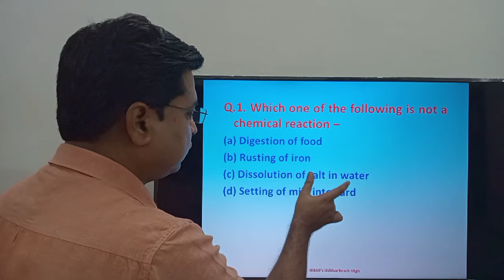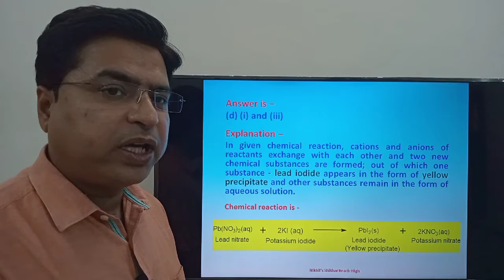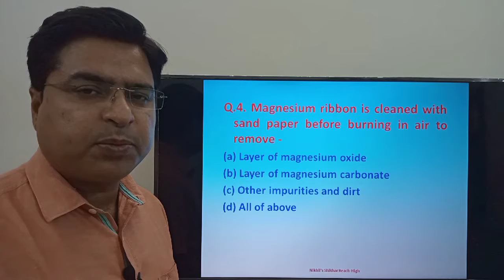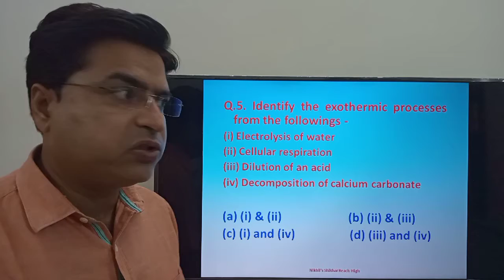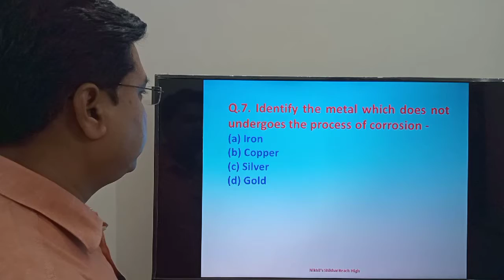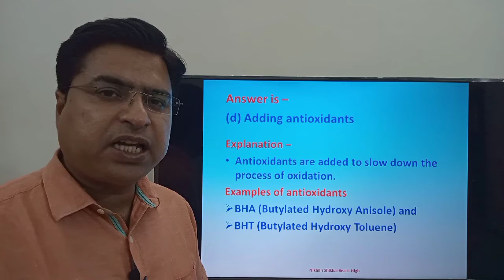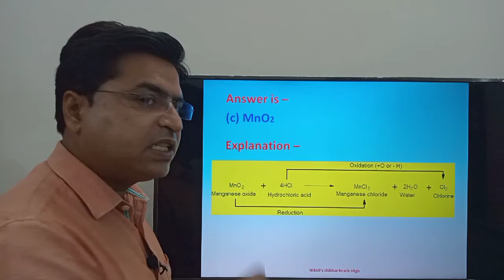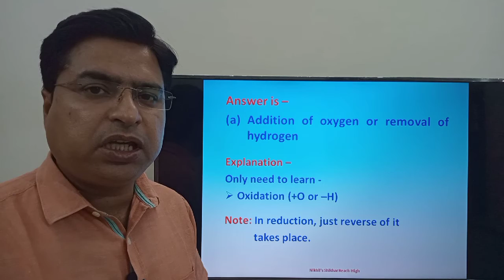MCQs Class 10 Chemistry Chapter 1 Chemical Reactions and Equations Part - 01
MCQs Class 10 Chemistry Chapter 1 Chemical Reactions and Equations